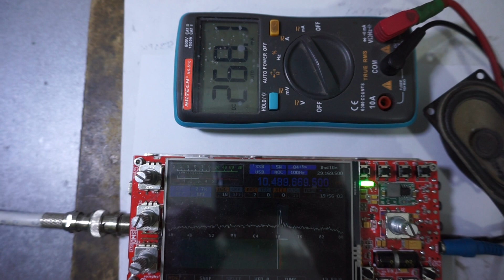TRX SParrow: LCD auto black vs mA